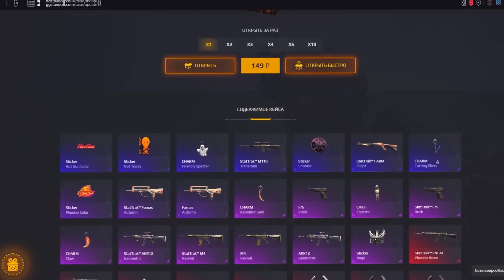СЕКРЕТЫ КИБЕРСПОРТСМЕНОВ ОТ СКИЛЛА...которые могут использовать обычные игроки в STANDOFF 2! часть 2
RASHHH(КОД НА БАРАБАН)
RASHHH(+35% К ПОПОЛНЕНИЮ)

Продолжение рубрики с хитростями киберспортсменов в standoff 2. Это видео - не для профессионалов. Оно - от профессионала.
Я спросил у киберспортсмена Sk1ll и отобрали лучшие советы и рекомендации, которые могут помочь обычным игрокам улучшить свой скилл в стандофф 2.

►Хочешь сняться в моем ролике? Хочешь, чтобы я добавил тебя в друзья? Хочешь получить статус "VIP" на моем канале?

► Играй в STANDOFF 2 на ПК (Самый лучший эмулятор в мире)